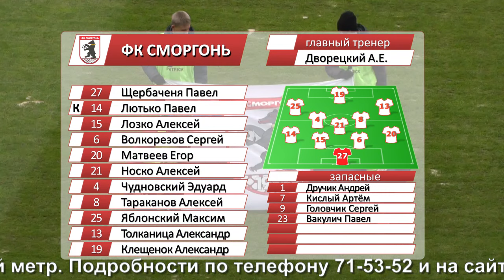Гомель 0-0 Сморгонь. 23.10.2016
Видеообзор матчаГомель 0-0 Сморгонь. 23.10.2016